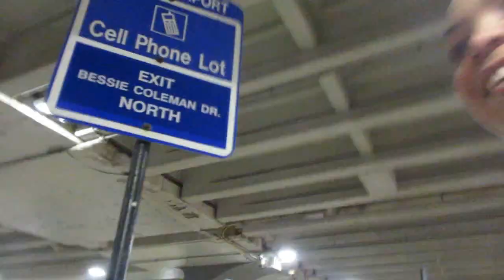LET'S GO ON A TRIP! Day 6 (TifficaTay)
Our Snapchats:
-Tiffanytard
-Jessie1112